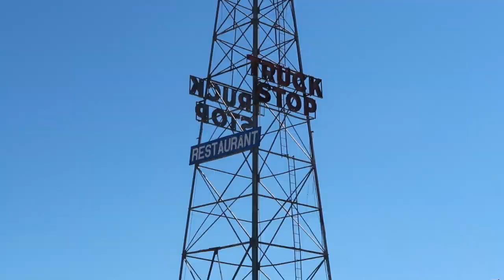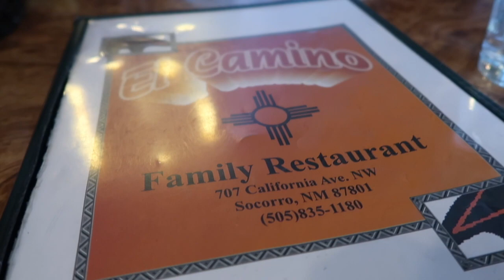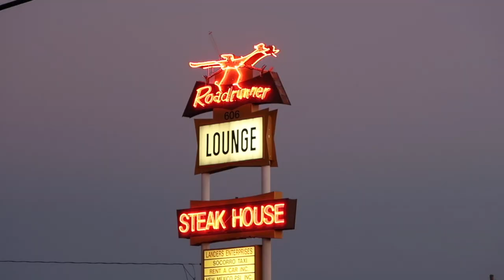2017 Flagstaff Arizona First Part 1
Driving from San Antonio, Tx to Socorro, Nm